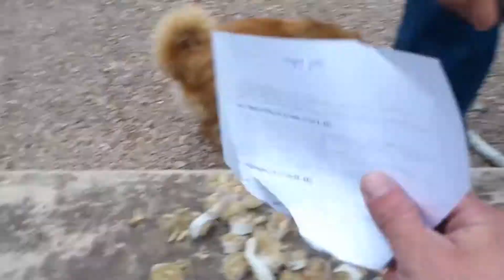Ножевая выставка R.I.F. Израиль 23.11.13 ч.III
канатный show тест